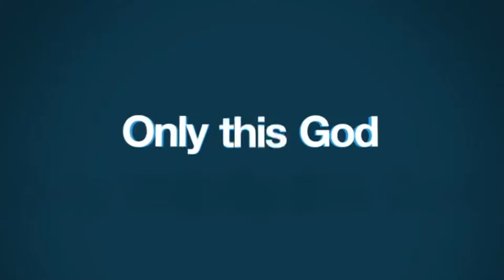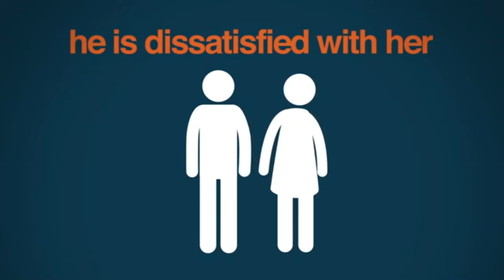[YTP] Dennis Prager On The Importance Of Femboys